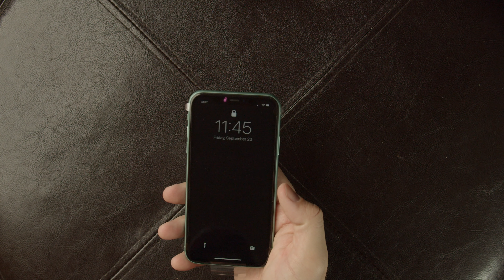iPhone 11 (Green)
First impressions of the new iPhone 11 in the green color.